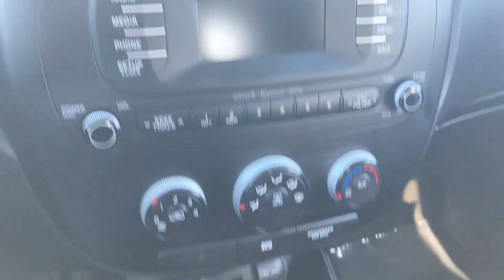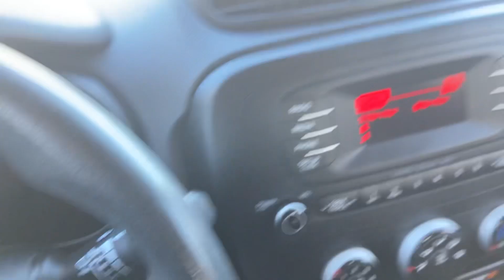2014 Kia would for Patricia by Will Moss